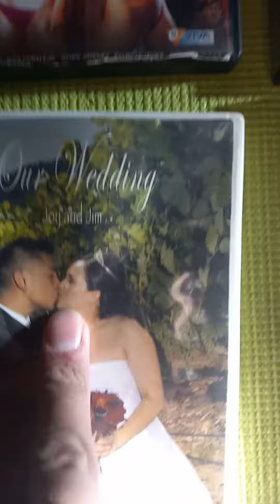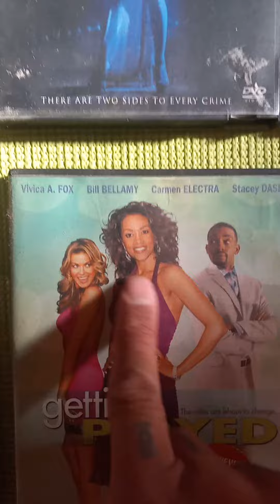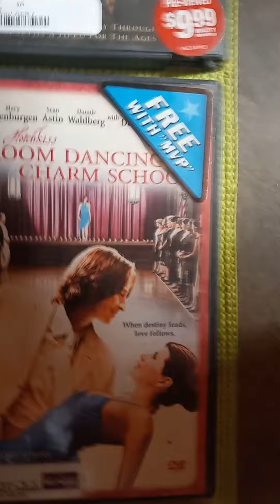Why I'm a creative as fuck rapper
wanted to give a funny lil short on my mind and how it interconnects things. Just a part of the recipe of the greatest of our era. since I'm the FREESTYLE phenom.